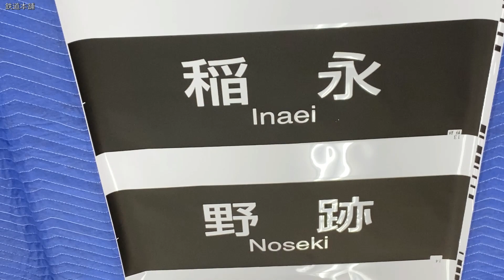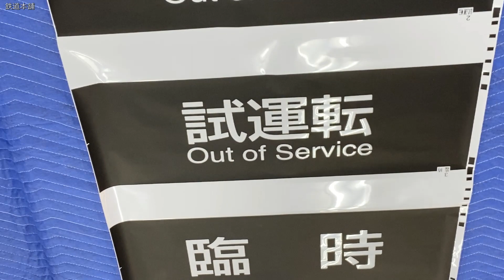4-43■方向幕 金城ふ頭 名古屋 野跡 稲永 ささしまライブ